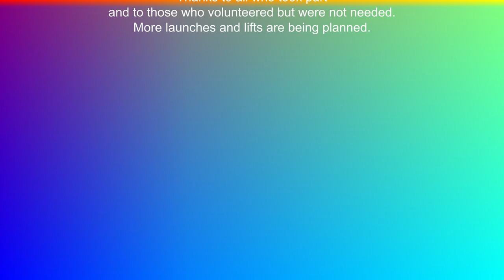Spring Launch 2019 at Portsmouth Offshore Group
The first of the spring launches using our new Roodberg trailer.  Good progress was made and we found that we could have launched more boats on each tide had we planned for it.

Many thanks to the volunteers, whether needed or not.  There are more lifts and launches planned so lots more chances to sign-up.  Special thanks to Tim for his leadership and our team of very dedicated drivers.